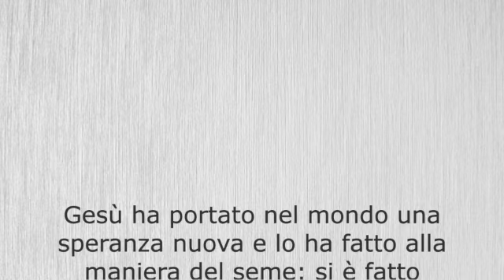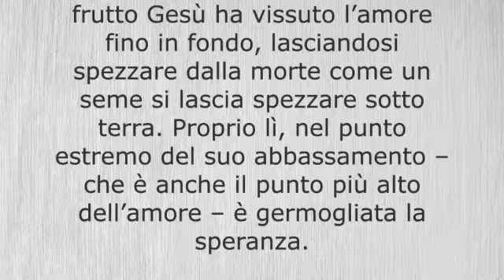10 Agosto: San Lorenzo Diacono e martire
10 Agosto: San Lorenzo Diacono e martire